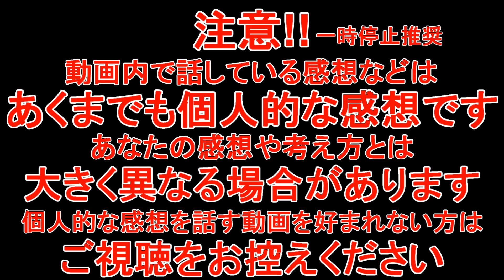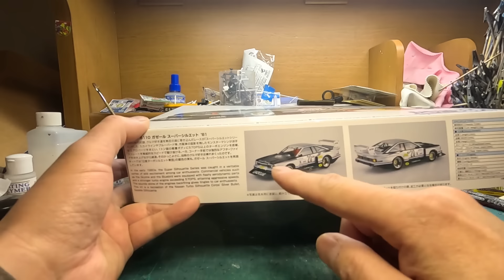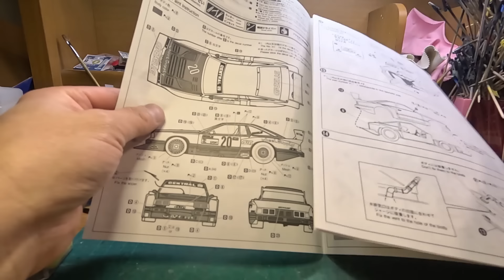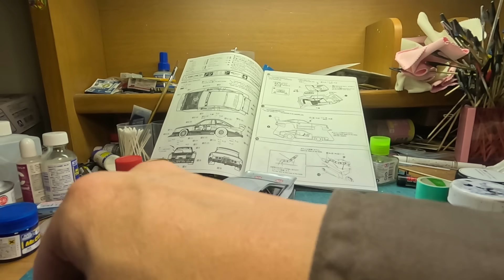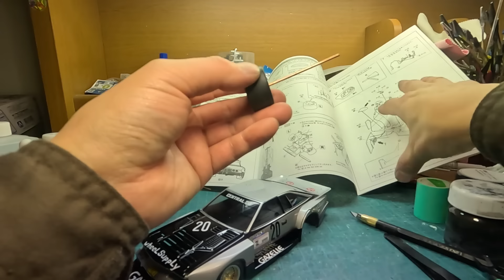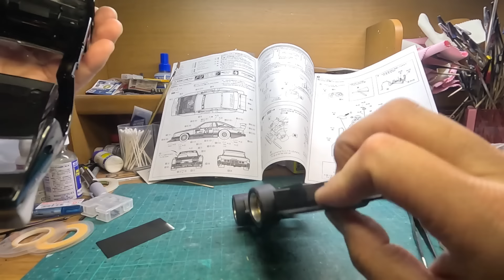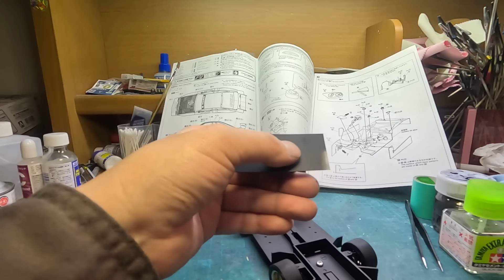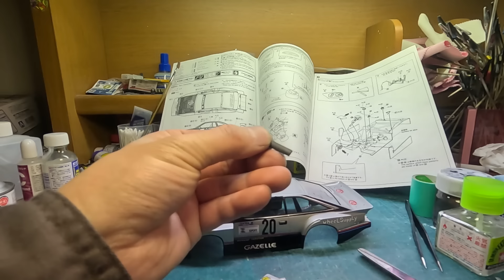一度は組んでみたかったキット T-GARAGE店長がキットレビュー＆製作 アオシマ 1/24 S110 ガゼール スーパーシルエット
組んでみたかったキットのご依頼はありがたや～

0:00 オープニング
0:43 キットレビュー
3:54 ボディの塗り分け
8:45 ホイールのマスキング
12:55 トレッド調整
17:22 穴を開けた箇所を塞ぐ
21:14 完成＆総括